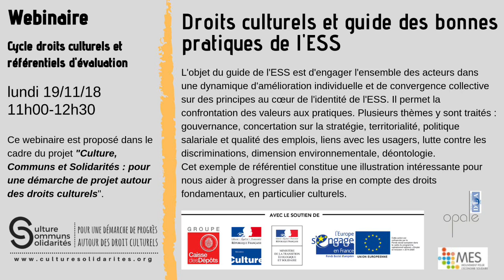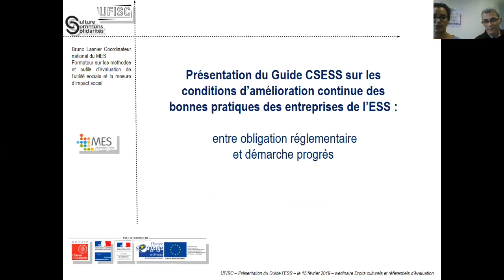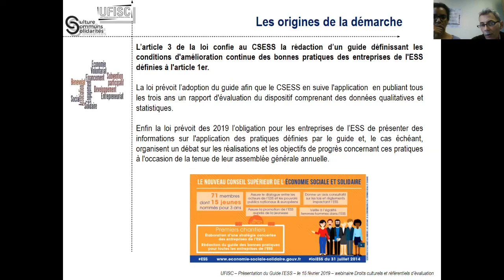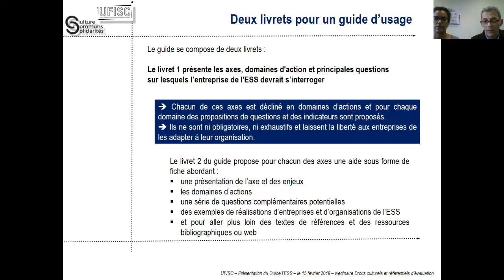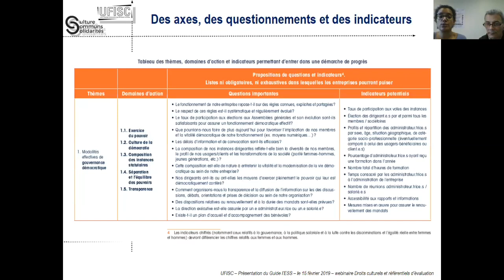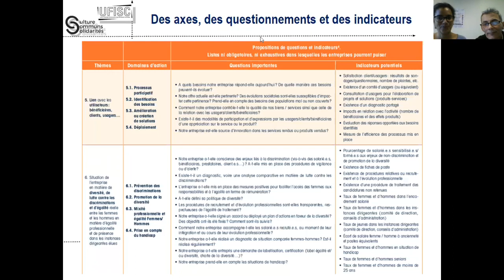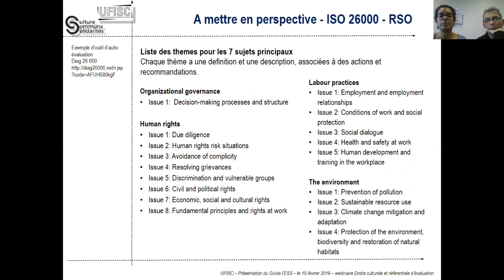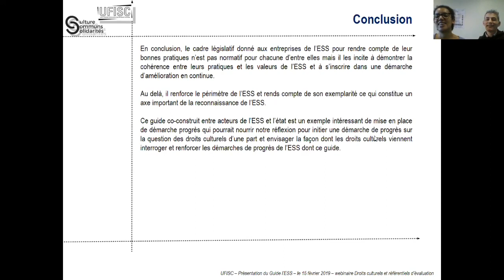WEBINAIRE // Droits culturels et Guide des bonnes pratiques de l’ESS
* Présentation du cycle de webinaires, de la démarche autour des droits culturels et des partenaires : 0:19
* Le guide des bonnes pratiques de l'ESS : les origines de la démarche : 9:38
* Accompagner l'amélioration continue des bonnes pratiques des entreprises de l'ESS : 19:17
* Un guide, pour quoi, pour qui ? : 22:02
* Deux livrets pour un guide d'usage : 25:55
* Des axes, des questionnements et des indicateurs : 32:15
* A mettre en perspective - ISO 26000 - RSO : 52:10
* Conclusion : 56:02

Pour le troisième webinaire de notre cycle sur les droits culturels et les référentiels d'évaluation, nous vous proposons un rendez-vous autour d'un outil de démarche-progrès : le guide d'amélioration continue de bonnes pratiques dans l'économie sociale et solidaire.

L'objet du guide est d'engager l'ensemble des acteurs dans une dynamique d'amélioration individuelle et de convergence collective sur des principes au cœur de l'identité de l'ESS. Il permet la confrontation des valeurs aux pratiques. Il favorise l'examen du quotidien de la structure et de ses relations avec ses environnements. Plusieurs thèmes y sont traités : gouvernance, concertation sur la stratégie, territorialité, politique salariale et qualité des emplois, liens avec les usagers, lutte contre les discriminations, dimension environnementale, déontologie. Des questions à se poser et des indicateurs sont proposés pour aider aux réflexions et débats puis à l'élaboration d'un plan de progrès. Nous vous invitons à découvrir cet exemple de référentiel et d'outil de progrès qui constitue une illustration intéressante pour nous aider à progresser dans la prise en compte des droits fondamentaux, en particulier culturels.

Ce webinaire a eu lieu le vendredi 15 février de 9h30 à 10h30